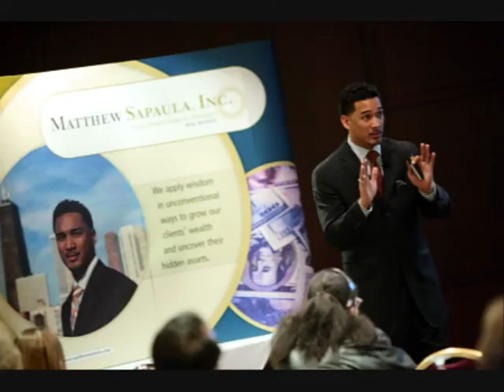Money Smart Week with Matthew Sapaula and the Federal Reserve Bank of Chicago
The Federal Reserve Bank of Chicago sponsors its annual weeklong events on helping consumers better manage their personal finances.  Money Smart Partners, Wachovia and Matt Sapaula, work together to lead a workshop titled House Rich, Cash Poor...the American Dream to American Trap and How to Avoid It. Matt only deals in securities subject to an exemption from registration and will only provide investment services to accredited investors as defined by the Illinois Securities Act of 1953.